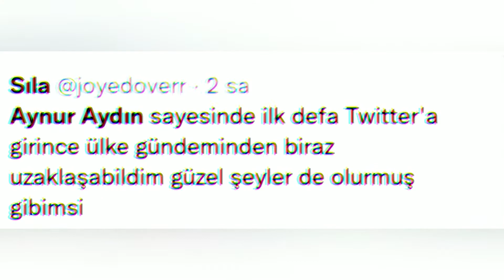Aynur Aydın'ın muz yeme sahnesi olay oldu